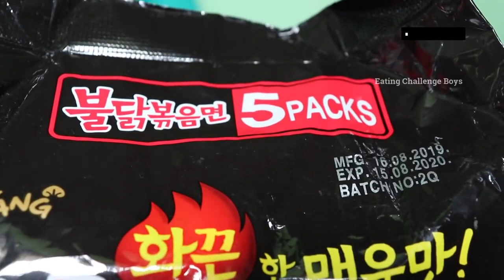WORLD EXTREME SPICY FIRE NOODLES 5×P EATING CHALLENGE _ VERY VERY SPICY _ FIRST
5x WORLD SPICIEST FIRE NOODLES EATING CHALLENGE | VERY VERY SPICY | FIRST TIME IN TAMIL